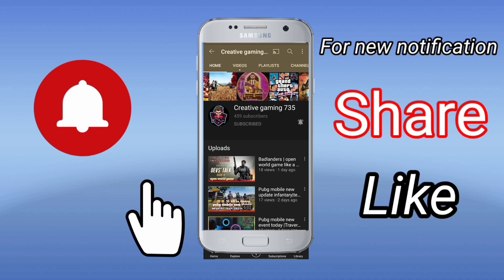8 ball pool - wildwest win streak - free cue and ring -trick shots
About channel
          👉🏻 Kamalia Gaming 👈

Aslam o Alaikum 🤝 and hello everyone.I am owner of kamalia Gaming channel. I am upload walkthrough Gameplay and new gameplay videos on youtube.I am uploading trending games videos and upload adventure games, action game, shooting game,Open world game,my most fav game pubg mobile and 8 Ball pool.Here you will find videos of all kinds of games including online game,offline game ,android game ,playstation game gameplay.I am very possessive about games.Here you will find new games every day with same attitude.I tried new games and unlimited fun. subscribe and share with your friend.I am not a good player but I am like very much games played and edit video photography.i am just here for my hobby.please support me.. I hope you all enjoy.
               💝😍🌺Thanks 👍👍👍

 ️. About video. 👇🏻
In this video I am shown to you about the game of
The game was epic.full of fun.high graphics.best entertainment.
✍️^_^.I hope you all like this game
                Thanks😘
🎮🎮. Game link. 👇🏻👇🏻

 ️°°°°Important Notice   📢

🔰  Alternative Keywords

° Kamalia Gaming
° Gaming kamalia
° Android games
° Gameplay video
° IOS Games
8 ball pool,
8 pool,
miniclip pool,
miniclip 8 ball pool,
8 ball pool online,
8 ball pool play online,
miniclip 8 ball,
8 ball online,
8 ball pool facebook,
8 ball pool game,
8 pool game,
online pool games,
8 ball pool hack,
8 ball pool trick shots,
8 ball pool hack 2021,
8 ball pool free coins,
8 ball pool game,
8 ball pool aim hack,
8 ball pool best shots,
8 ball pool berlin,
8 ball pool golden shot trick,
8 ball pool hack karne ka tarika,
8 ball pool khelne ka tarika

 ️ Rope frog ninja hero - strange gangster Vegas - Best open world game ever - walkthrough gameplay-p 1

👉🏻        .Take care.         👈